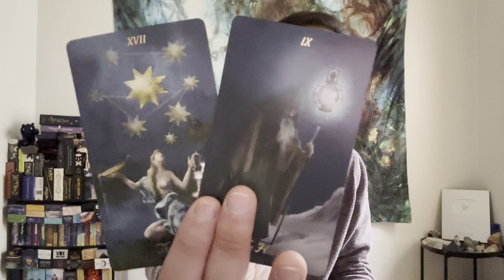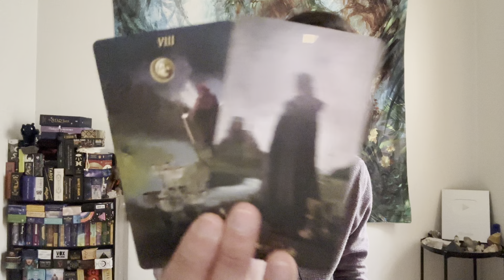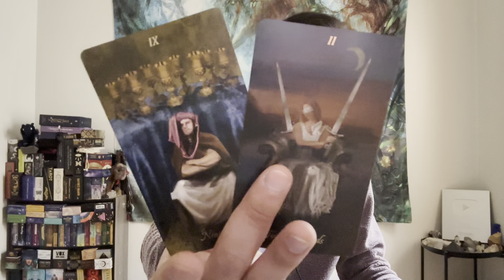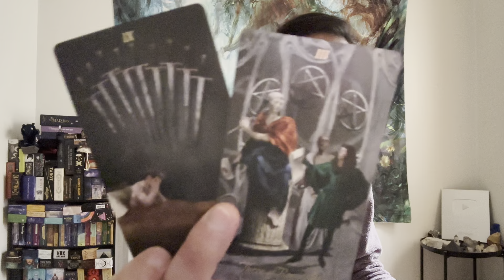Sagittarius ♐️ - There Is An Instant Spark, But The Past Is Keeping You From Moving On....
This is your general love reading for single Sagittarius in Sun, Moon, Rising, and Venus signs for February 2023. We will take a look at your overall energies regarding love, take a look at what your current blockages are in finding new love, and see if anyone new is coming towards you and what you need to know about them.

Decks used in this reading:
Baroque Tarot